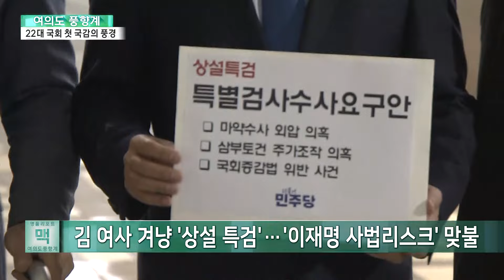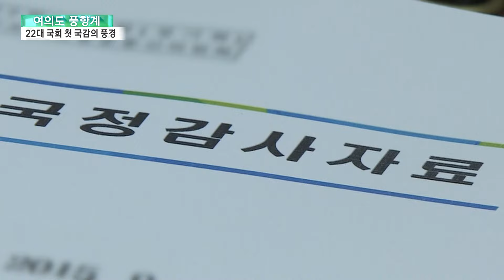[여의도풍향계] 정쟁 되풀이에 아이돌까지?…22대 첫 국감의 풍경 / 연합뉴스TV (YonhapnewsTV)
[여의도풍향계] 정쟁 되풀이에 아이돌까지?…22대 첫 국감의 풍경

22대 국회 첫 국정감사 첫 주가 지나갔습니다.

국회의원, 보좌진, 피감기관뿐 아니라 국회 출입기자들도 쏟아지는 국감 이슈를 챙기느라 바쁜 한 주를 보냈습니다.

기존 국감과 비교해봤을 때 저의 느낌은 '올해 국감도 정책 국감은 어렵겠구나' 였습니다.

정쟁 수위는 더 거칠어졌고 관심 끌기 이색 장면만 더 늘어난 것 같습니다.

먼저 국감 시작 첫 주 만에 쏟아진 동행명령장이 그 상징적인 모습이었습니다.

국감 증인으로 채택됐지만 불출석한 인물들에게 상임위 의결을 거쳐 발부되는 건데, 1988년 제도 도입 이후 지난해까지 국감에서 발부된 동행명령은 연평균 2.6건이었습니다.

그런데 올해는 초반부터 이 숫자를 훌쩍 뛰어넘었습니다.

[추경호 / 국민의힘 원내대표(지난 11일)] "다수당의 횡포입니다. 거대 야당의 입맛에 맞는 증인들만 불러내 국감을 정치 선동의 장으로 전락시키겠다는 속셈입니다."

일례로 행안위에서만 '김건희 여사 총선 개입 의혹'과 관련해 명태균씨와 김영선 전 국민의힘 의원에 대해, 또 대통령 관저 공사를 맡은 '21그램' 대표 등에 대해 야당 주도로 동행명령장이 발부됐습니다.

[박찬대 / 더불어민주당 원내대표(지난 11일)] "유독 김건희 여사 관련 증인들의 국회 무시가 심각합니다. 나중에 특검 수사 받을 생각 말고, 성실하게 국감장에 출석하길 바랍니다."

야당은 '김 여사 의혹'을 규명하겠다며 국감 도중 상설특검 카드까지 빼들었고, 여당은 '이재명 대표 사법리스크'로 맞불을 놓았고 국감 기간 내내 곳곳이 '전장'을 방불케 했습니다.

김 여사 국감인지, 이 대표 국감인지 헷갈릴 정도로 비슷한 패턴이 반복됐는데요.

어수선한 상황에서도 시선을 확 끄는 일명 '신 스틸러(scene stealer)'의 활약도 눈에 띄었습니다.

먼저 이색 소품입니다.

농산물을 다루는 농해수위에서 유독 두드러졌는데요.

배추값이 무섭게 올랐다고 질의하는 대목에서는 배추 한 포기가 등장했습니다.

[박덕흠 / 국민의힘 의원(지난 7일)] "배추 한 포기가 지금 이게 얼마인 거 같아요. 어제 산 것이거든요?"

[송미령 / 농림축산식품부 장관(지난 7일)] "어제 사셨어요? 의원님 소비자 가격으로 어제면 8,000원대일 것 같습니다."

일부 업체들이 한우 등급을 속여서 판다는 문제제기할 때는 한우 세트가 등장했습니다.

[이병진 / 더불어민주당 의원(지난 10일)] "한우를 사 왔어요. 여기 영수증도 있고."

[송미령 / 농림축산식품부 장관(지난 10일)] "(축산물등급)이력제는 저희 소관입니다."

이색 패션도 화제를 모았습니다.

환노위 국감장에는 진보당 정혜경 의원이 '급식 노동자의 목소리를 전달하겠다'며 조리사 복장을 입고 등장했습니다.

'질의 내용을 강조하고 싶다'며 한복을 입고 문체위 국감장에 나타난 사례도 있었습니다.

[김재원 / 조국혁신당 의원(지난 10일)] "화려함만을 강조를 해서 전통 한복과 거리가 있는 한복까지 입장료 면제 혜택을 주어야 하는가 이것은 한번 다시 생각해봐야 한다 생각하고요."

[최응천 / 국가유산청장(지난 10일)] "퓨전 한복도 한국을 홍보하는 한복인데 왜 금지하냐는 찬반양론이 굉장히 많았습니다. 전통 한복을 장려하는 쪽으로 지금 전환을 하고 있습니다."

국감 2주 차에는 유명인을 국감장으로 부르는 사례도 이어질 것으로 보입니다.

행정안전위원회는 서울월드컵경기장의 잔디 상태에 대한 의견을 듣겠다고 잉글랜드 프리미어리그(EPL) 출신 축구선수 제시 린가드를, 환노위는 아이돌 따돌림과 직장 내 괴롭힘 문제와 관련해 걸그룹 뉴진스의 멤버 하니를 각각 오는 15일 참고인으로 불렀습니다.

베트남계 호주 국적자인 하니는 '국감에 나가겠다'고 밝혀 큰 화제를 모았는데요.

의원들이 이처럼 독특한 소품과 복장, 그리고 유명인을 국감에 동원하는 배경에는 질의 전달력을 높이는 동시에 국민적 관심을 이끌겠단 의도가 담겨있다고 볼 수 있습니다.

하지만 국감 본질이 아닌 시선끌기에 집중한다는 지적도 공존합니다.

반가운 장면도 있었습니...▣ 연합뉴스TV 유튜브 채널 구독